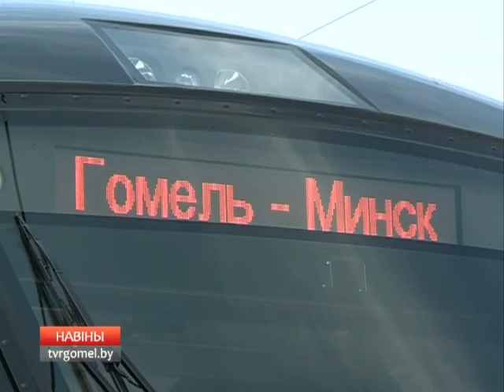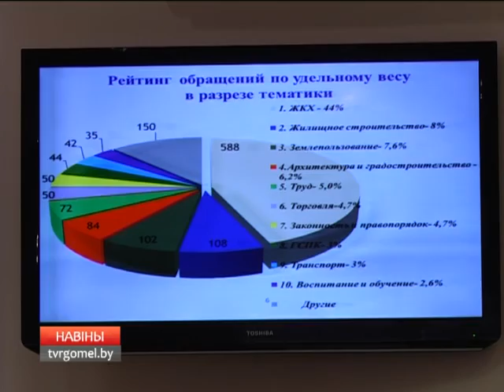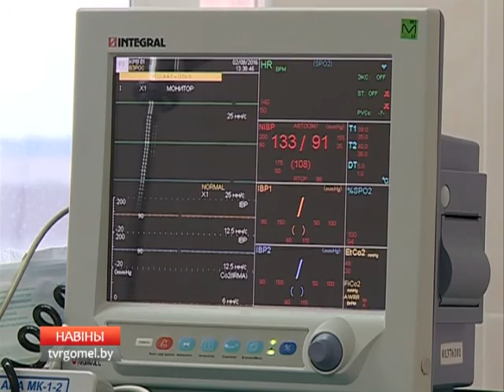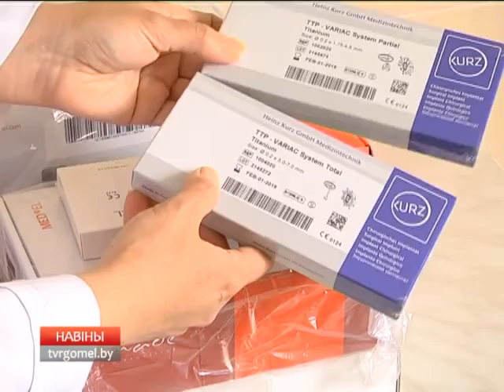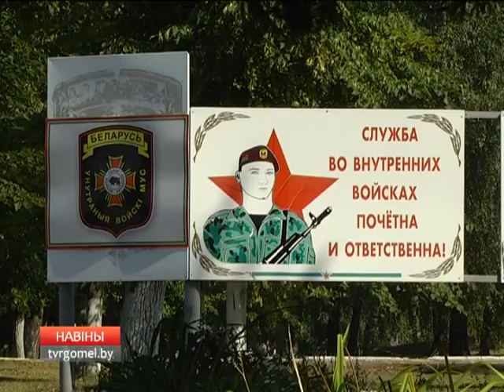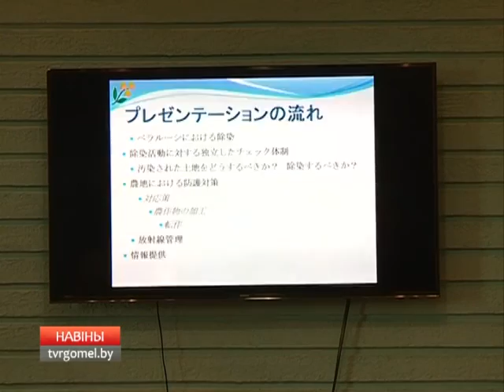03 08 2016 НОВОСТИ